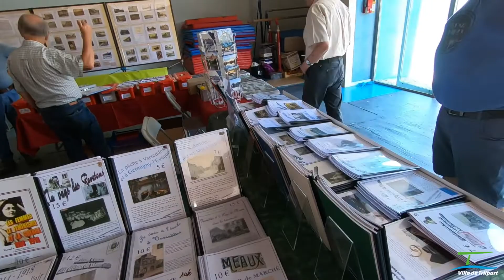Trilport forum des associations 2022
Forum des associations à Trilport. 4 septembre 2022.